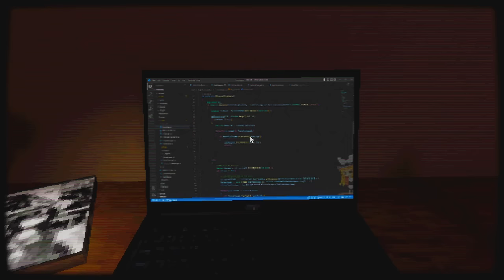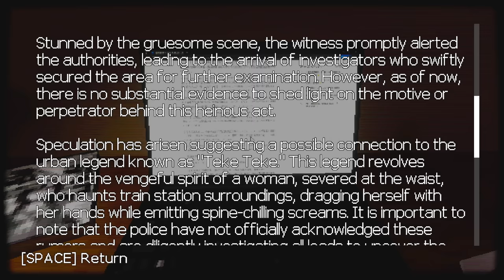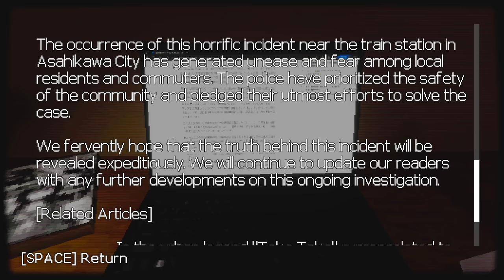Japanese Urban Legend | TEKE TEKE: MOONLIT DREAD テケテケ | Indie Horror Game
New PC Gameplay. Full Game Walkthrough. An urban legend comes to life as I head out to get groceries...